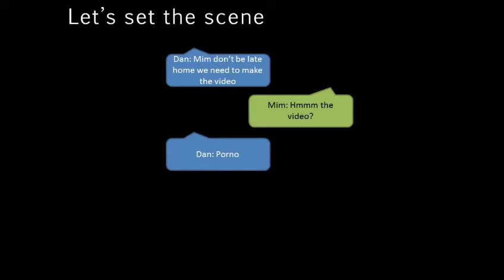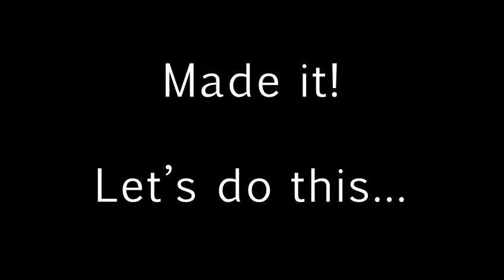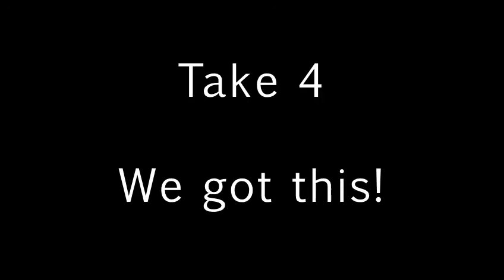Dan And Maree The Movie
Our entry into the most awesome competition!